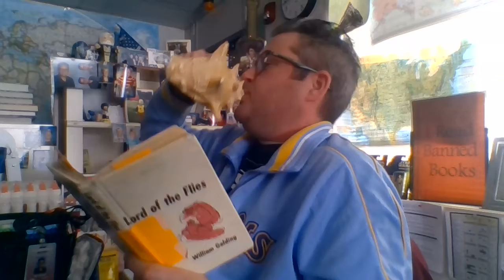Lord of the Flies Pg's 120-129 Cheats